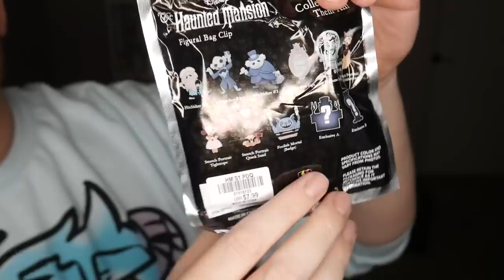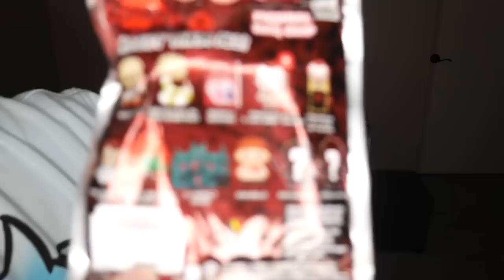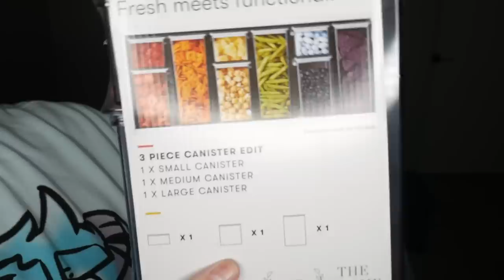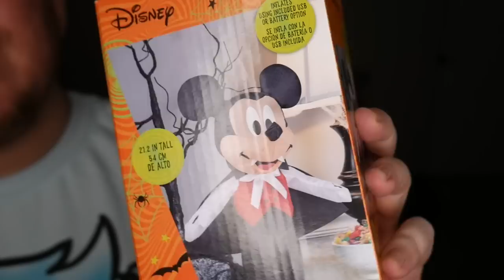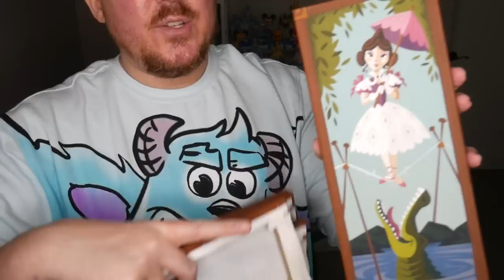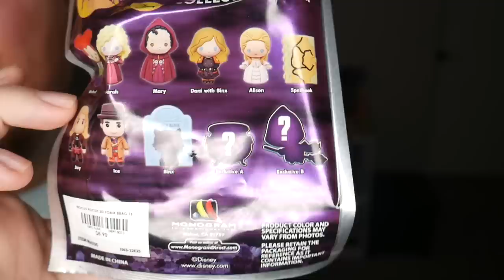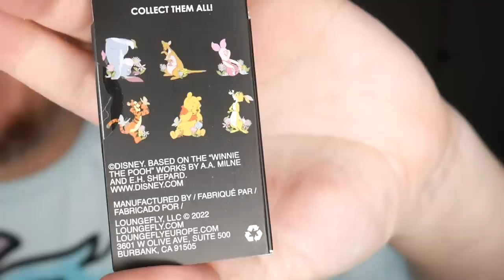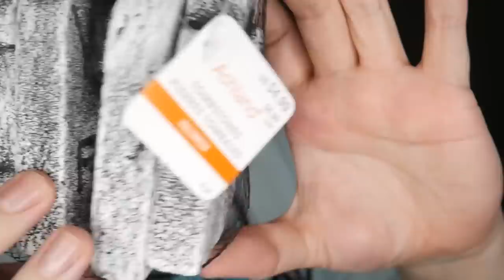Disney Halloween Haul 2022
In today's video,  Tim shows off the most  recent Disney Halloween collective haul from his most recent shopping visit to multiple stores in the Chicagoland area over Labor Day Weekend in September 2022. This includes items from: Spirit Halloween, Hot Topic, Bath and Body Works, Box Lunch, Michaels, Ross, and Lowes. Plus there is a tiny Loungefly pin unboxing and a  Mickey Mouse Funko pop giveaway included!